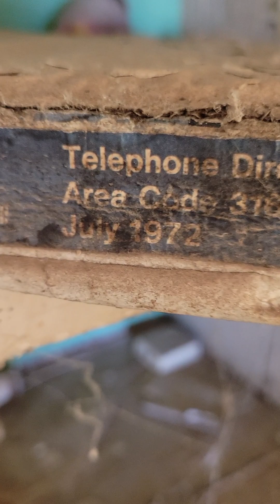Long abandoned house set to be razed